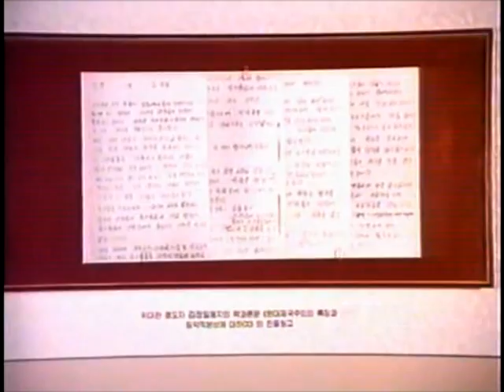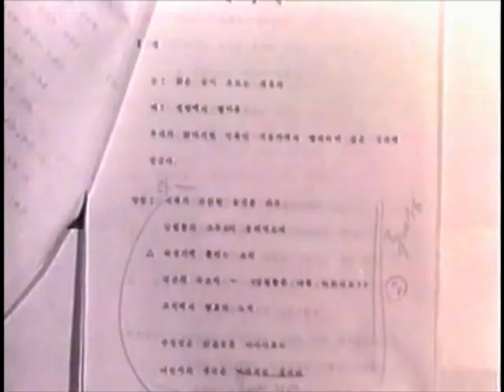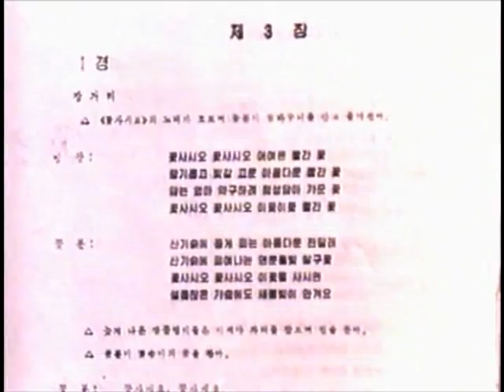Kim Jong Il as Film and Opera Director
English Narration
First part of the Documentary: "The Brilliant History of Great Leadership" (Kim Jong Il's Leadership of Korea)
Year of release: 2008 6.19
Korean title: 《위대한 령도의 빛나는 력사》
Chinese title: 《伟大领导的辉煌历史》

First song is: "Korea, I Will Glorify Thee"

It was not unitl the early 1970s when the leader Kim Jong Il brought about a radical turn in the opera creation that opera began to develop into popular art moving the heart of all korean people. Opera in Korea had been in a stereotyped formula until then. Kim Jong Il nursed an idea to end the history of the kind of opera that was far from being an entertainment of the masses, and decided to create a new opera style. After seeing the opera "With the Sunshine" in the Pyongyang Grand Theatre in June 1968, he declared it was high time to put an end to the old-type opera and to create a new, Korean-style one. Later, in the early 1970s, the creation of revolutionary opera "The Sea of Blood", an operatic version of an immortal classical work of the same title, began under the guidance of Kim Jong Il. During the creation, Kim Jong Il gave scrupulous guidance to artists concerned so that they did away with the existing form of opera and produced proper contents and form in all aspects of opera — including music, dance, plot, performance and stage arts — to suit the desire and emotions of the people.

Under his energetic guidance the revolutionary opera "The Sea of Blood" became a new type of opera in terms of contents and form, and made its successful debut on July 17, 1971. It was the declaration of the birth of a new-type opera. With this as the beginning, five revolutionary operas, including "The Flower Girl", were successively created in less than two years. Different forms and means from those used in previous types of opera were introduced into the operas: songs were made stanzaic, dancing and pangchang (off-stage singing) were applied, and the running three-dimensional stage art contributed to display of vivid pictures.

The creation of the five revolutionary operas paved a new road of development of opera in Korea.

"Korea Today" No.660 June 2011